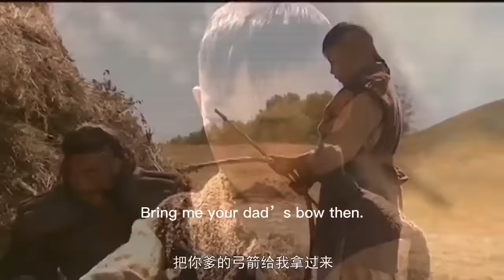小男孩好心給男人餵了一口水，竟被傳授絕世武功！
【劇情介紹】SDYXZ
  該劇根據金庸同名小說改編的古裝武俠劇。講述“傻小子”郭靖背負著家恨國讎闖入江湖通過無數歷程和在紅顏知己黃蓉的幫助下最終成長成一位「俠之大者」的武林民族英雄故事。

【主演】
李亞鵬 Li YaPeng       （笑傲江湖 令狐沖 Swordsman）
周   迅 Zhou Xun        （如懿傳 如懿 Ruyi's Royal Love in the Palace）
                                   （畫皮 小唯 Painted Skin）
周  傑  Zhou Jie          （還珠格格1.2 福爾康 MY FAIR PRINCESS1.2）
                                   （少年包青天1.2 包拯）
蔣勤勤 Jiang QinQin   （海上牧雲記 南枯明儀 Tribes and Empires:Storm of Prophecy）
                                   （還珠格格3 夏盈盈 MY FAIR PRINCESS3）

【播放列表】
金庸武俠劇——傻小子成為功夫大師的逆襲人生Silly boy becomes a kung fu master's counter-attack life